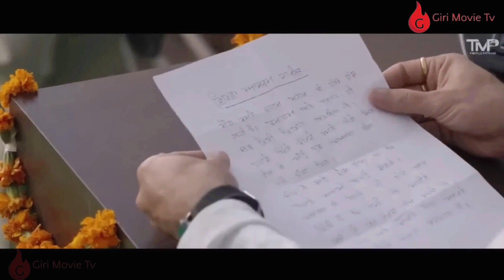Jatt Nuu Chudail Takri Punjabi Movie 2024 || New Punjabi Movie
Jatt Nuu Chudail Takri is a 2024 Punjabi horror-comedy film starring Gippy Grewal and Sargun Mehta and directed by Vikas Vashisht
The cast also includes:
Roopi Gill, Nirmal Rishi, Amrit Amby, Deedar Gill, Ravinder Mand, and BN Sharma
Amberdeep Singh wrote the movie, which is produced by Desi Melodies and Dremiyata. Sargun Mehta and Ravi Dubey are also producers.
Jatt Nuu Chudail Takri (2024)
New Punjabi Movie Jatt Nuu Chudail Takri

punjabi movie
punjabi movie 2024
punjabi movies
jatt nuu chudail takri movie
jatt nuu chudail takri
punjabi movies 2024
jatt nu chudail takri
jatt nuu chudail takri full punjabi movie 2024
jatt nuu chudail takri punjabi
jatt nu chudail takri movie
punjabi comedy
new punjabi comedy movie
punjabi comedy scenes
comedy movie
funny punjabi movies
comedy movies
comedy scenes punjabi movie
comedy scene
full punjabi movie